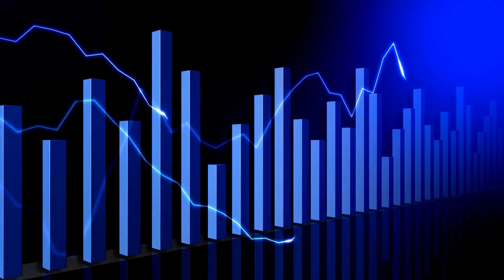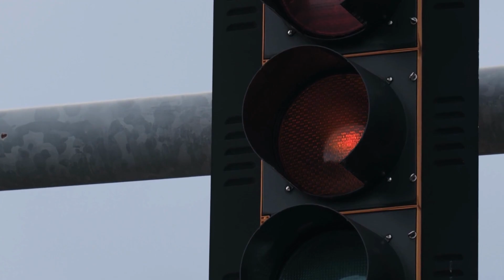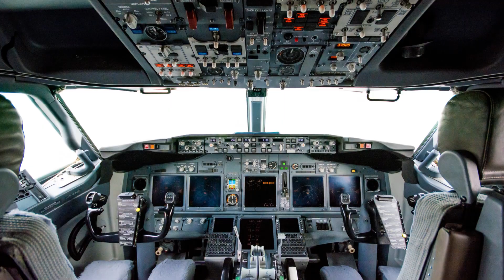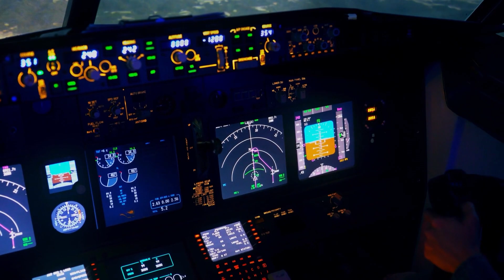Is Boeing's Leadership In Trouble?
We'll be exploring a hot topic in the aviation industry Does Boeing have a leadership crisis or Is Boeing's leadership in trouble? In this video, we'll take a deep dive into the factors that led to the crisis, examine the consequences of their actions, and explore the company's steps to earn back the public's trust. Join us as we unravel this complex issue and see if Boeing can avoid this crisis.